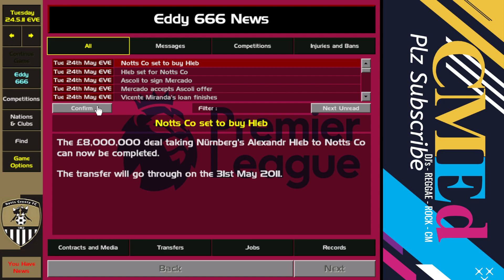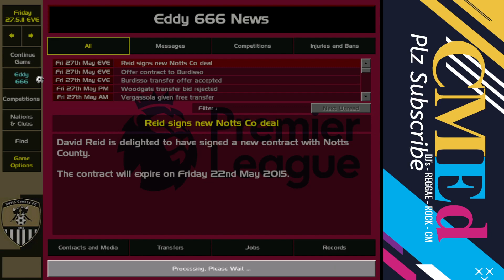CM 01/02 - (S10 E3) Euro Journeyman // NOTTS COUNTY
You've been CMed!
Still with Notts, second time to go notts in the Premier League!!

(Beginning in Portugal with Académica de Coimbra. I will be travelling around Europe.
Loaded in the save are Scotland, Belgium, Italy... England and Sweden too, with a view to hit the rock bottom teams and rock bottom leagues in due course.)

Enjoy guys!! Relax and Keep the game alive!